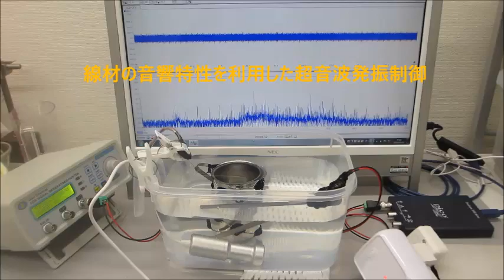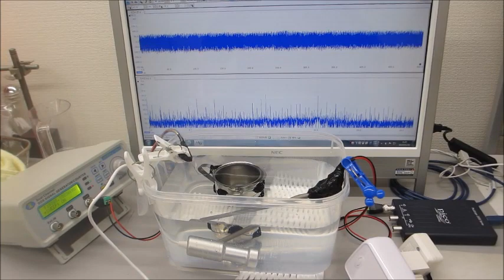超音波のスイープ発振実験（メガヘルツの超音波発振制御プローブ）